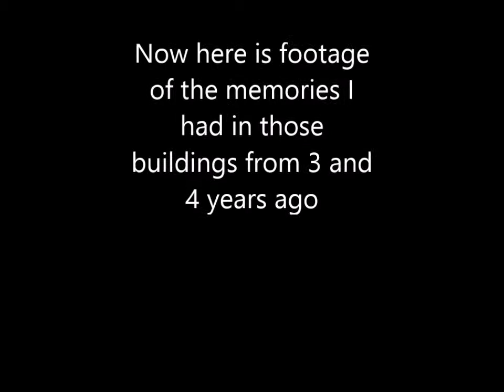Tribute to Fort Riley Temporary lodging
In 2003 me and my family stayed in those buildings when we moved to Kansas at that time when my dad was stationed in Fort Riley when he was in the Air Force. In 2011 me and my family stayed in that building again because my dad got stationed up in New York in Fort Drum. Moving to Fort Drum was the WORST experience I have ever endured. After that terrible experience we moved back to Kansas and then my dad retired in 2012 after 21 years in the Air Force. When we moved back to Kansas we stayed in those buildings again. Years later in 2015 those buildings as of today are now gone.